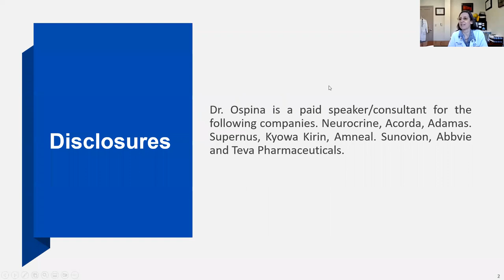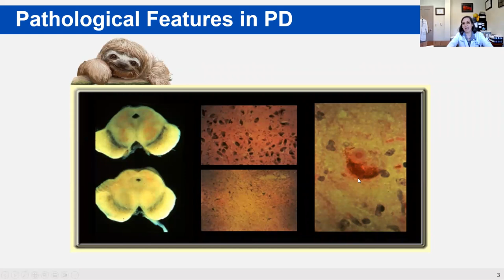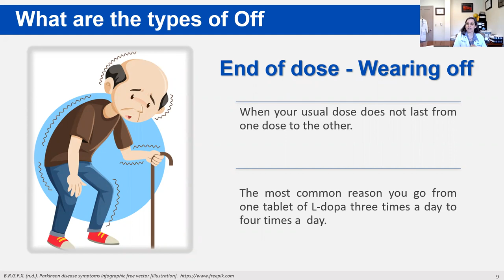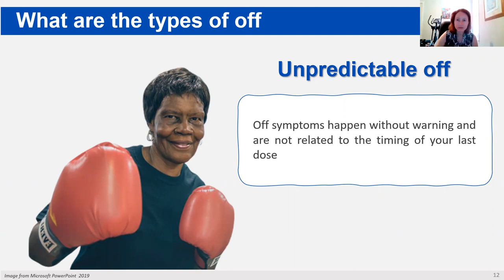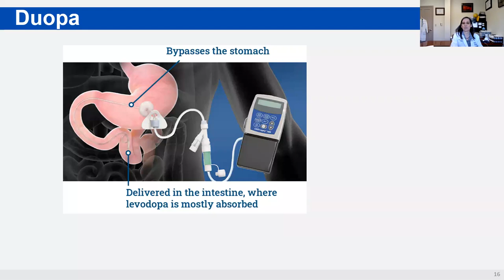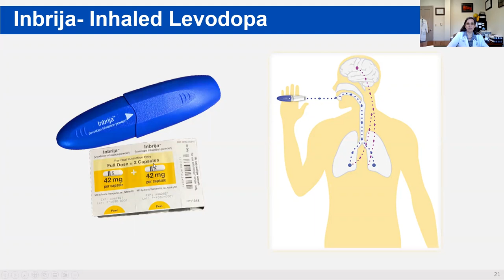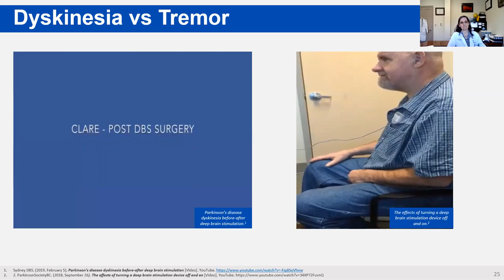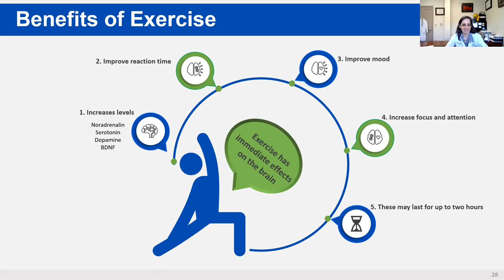Why Do I Have Off Periods and How to Treat Them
Morning OFF. Wearing OFF. Delayed or partial ON. Unpredictable OFF. Research shows that 64% of people with Parkinson’s report having 2 or more hours of OFF time per day. But every person’s experience of OFF time can be different, impacting both motor and non-motor symptoms. In this program, Maria Cristina Ospina, MD, will share what you need to know about the different types of OFF time and multiple ways to treat it, including medications, DBS, and pumps.